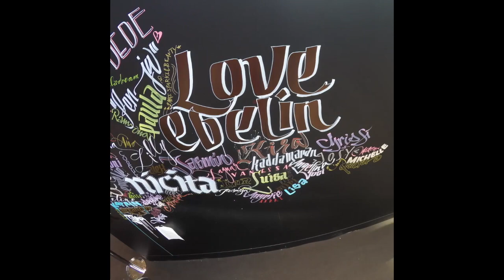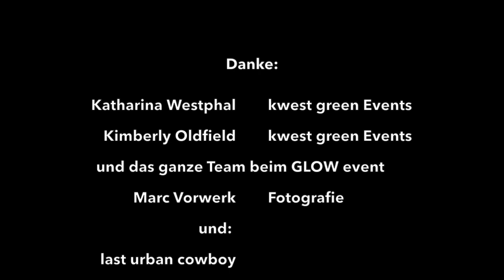just writing your name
Glow the beauty convention, November 2017